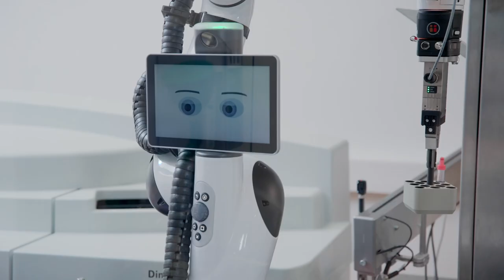Die ersten Laborroboter in einem Krankenhaus | Asklepios Klinik Bad Oldesloe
Als erstes Krankenhaus weltweit verfügt die Asklepios Klinik Bad Oldesloe (Schleswig-Holstein) ab sofort über zwei von Siemens Healthineers und der United Robotics Group entwickelte autonome Laborroboter. Mit dem autonom arbeitenden System, bei dem die Roboterarme Geräte bedienen und so umfassende Analysen durchführen, kann ein komplettes Basislabor (u.a. klinische Chemie, Gerinnungsanalytik, Hämatologie) für die Patient:innen nachts und an Wochenenden auch ohne Personal im Einsatz sein. Das ist insbesondere für die Versorgung von Notfällen relevant und angesichts des bundesweiten Fachkräftemangels zukunftsweisend.